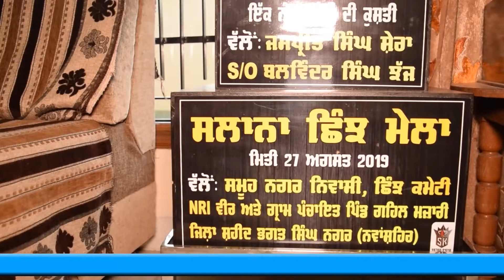ਜੱਸਾ ਪੱਟੀ ਇੱਕ "ਅਦਭੁਤ" ਵਿਅਕਤੀਗਤਤਾ | Episode 2 | HSN TV & Filming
ਜੱਸਾ ਪੱਟੀ ਇੱਕ "ਅਦਭੁਤ" ਵਿਅਕਤੀਗਤਤਾ | Episode 2 | ਕਿਉਂ ਜੱਸਾ ਪੱਟੀ ਨੂੰ ਮੈਥ ਤੇ ਕੈਮਿਸਟਰੀ ਦੇ ਪੀਰੀਅਡ ਤੋਂ ਲੱਗਦਾ ਸੀ ਡਰ  ??ਜਾਣੋ ਇਸ ਵੀਡੀਓ ਤੋਂ